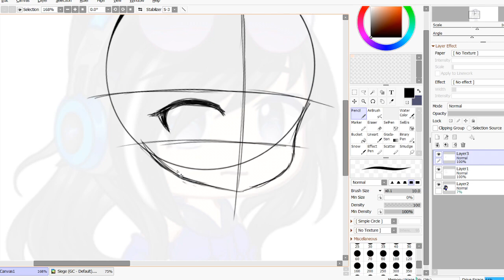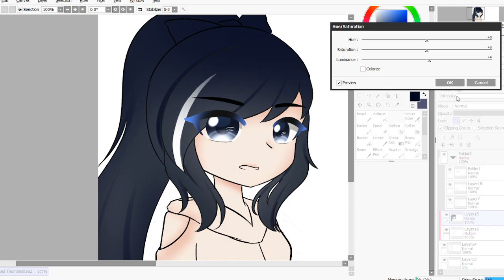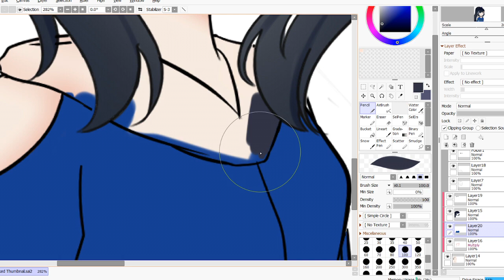Save Your (Hacked) Channel || (+ Speedpaint)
I know this is pretty different from my content but I wanted to make this cause this has been going on for a while now. Remember the things I said there. If you don't know someone who is monetized/part of the partnership program, Tag me, @ me, DM me in my socials, or leave a comment so that I'll know what I can do (no promises though since I get a lot of DMs).

Keep safe y'all

OTHER INFO:
~Socials: siegeyt.carrd.co/